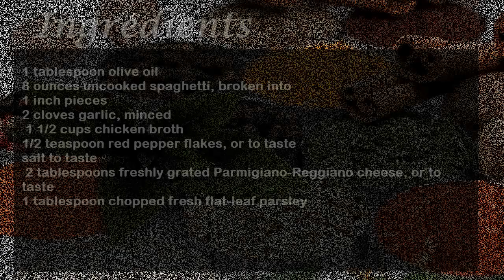Broken Spaghetti Risotto-RISOTTO CON SPAGHETTI: SPAGHEROTTO-Broken Spaghetti & Shrimp Risotto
In this video you are watching the recipe of Broken Spaghetti Risotto,RISOTTO CON SPAGHETTI: SPAGHEROTTO and broken Spaghetti & Shrimp Risotto.
Broken Spaghetti "Risotto" Pasta Recipe
RISOTTO CON SPAGHETTI: SPAGHEROTTO
Spaghetti Risotto | Sanjeev Kapoor Khazana
Broken Spaghetti & Shrimp Risotto.wmv
Food Wishes Recipes - Spaghetti alla Carbonara Recipe - Pasta Carbonara.